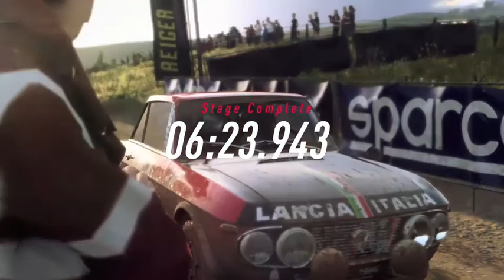All Stages in New Zealand Rally - Dirt Rally 2.0 Gameplay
XboxOne

This is my career mode for Dirt Rally 2.0.  This is a game that I find quite challenging because of all the ditches on the side of the narrow roads.  From mountaintops to grasslands, there is no room for error.  Everything has to be perfect or else you will be left for dead.

N2SC4R
WhatiFRacing
RealRadman

Credit:   (Dirt Rally 2.0 Logo)